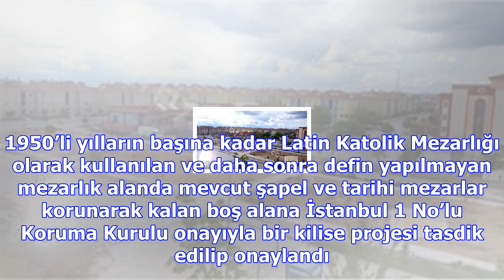Yeşilköy'e kiliseyi onayladı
İstanbul Meryem Ana Süryani Kadim Vakfı kilise için Cumhurbaşkanı, Dışişleri Bakanı ve ruhani liderl...